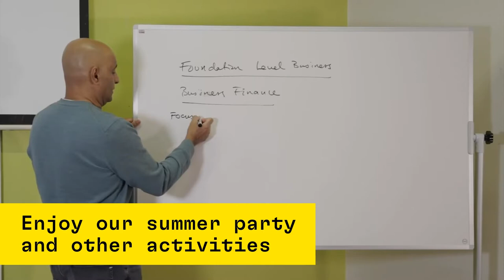Join us for Summer School 2022!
- Studio Painting
- Website Design & Development
- Inclusion and Diversity in the Workplace
- Ethics, Morality and Society
- Quantitative Analysis Using Spreadsheets

Enriching, interactive classes led by expert educators.
22 June - 8 July 2022

Spend 3 weeks learning something new, and develop your knowledge & skills!